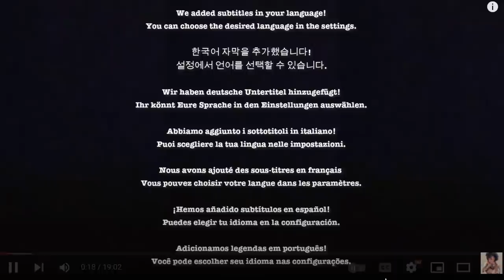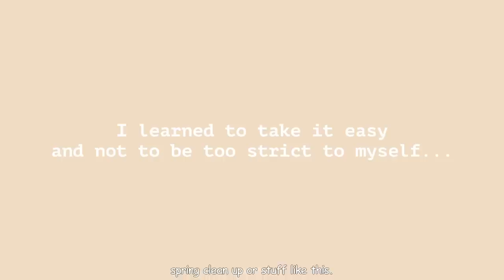FIRST TRIMESTER RECAP: about learning to accept HELP, importance of FAMILY & take it SLOW (Aisha Ba)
Hi guys,

this week I decided to talk to you guys about how I was really feeling during my first trimester. There were many things I've learned during this period and I felt I need to share them with you ❤️